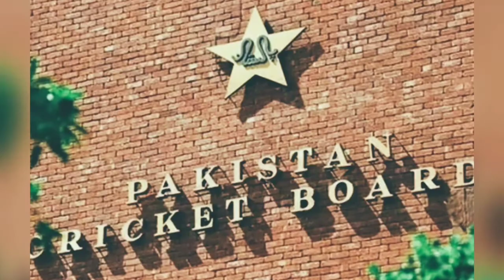Reaction on Karachi Hotel News Pakistan, Pakistan Cricketer to Vacate Rooms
Pakistan Cricket Team Vacate Hotel, Karachi Hotel asked Pak Team to Leave Rooms, Five star hotel ask pakistani cricketers to vacate rooms, 5 star hotel asks pak cricketer to leave hotel rooms.